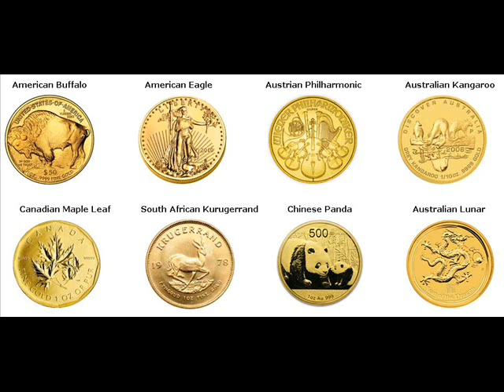Rare Gold Coins For Sale Marion Plymouth Massachusetts